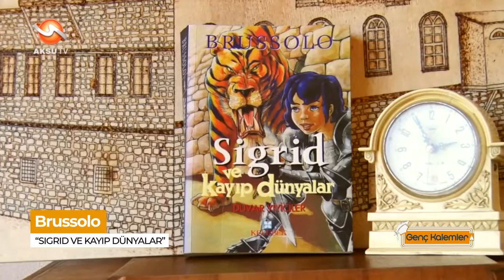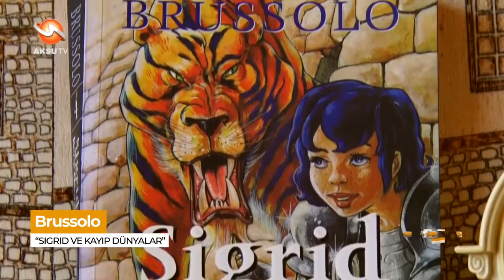SİGRİD KİTABI TANITIM